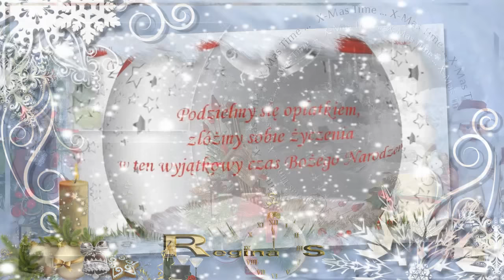Moje życzenia na Święta BN.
🎄🎄🎄 W ten magiczny wieczór gdy gwiazdka na niebie oznajmi, że oto narodził się Pan , podzielcie się z bliskimi opłatkiem, zasiądźcie razem do wigilijnego stołu i napełnijcie swoje serca miłością i spokojem na cały okres tych Świąt i nie tylko. Dobrych i wesołych Świąt życzę:) Renia🎄🎄🎄